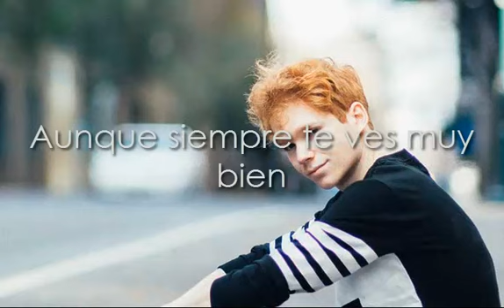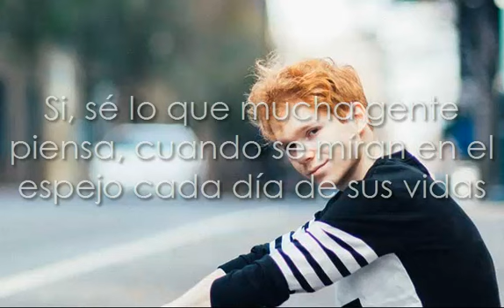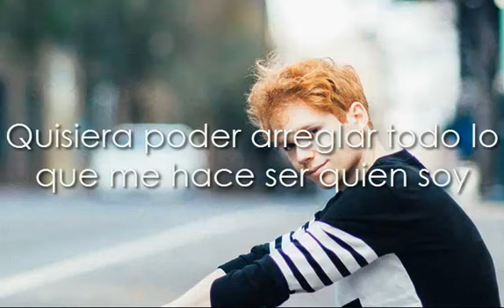Chase Goehring - Mirror, Traducción Al Español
Traducción al español de la canción Mirror del cantautor Chase Goehring, participante del programa de talentos America´s Got Talent en el año 2017.